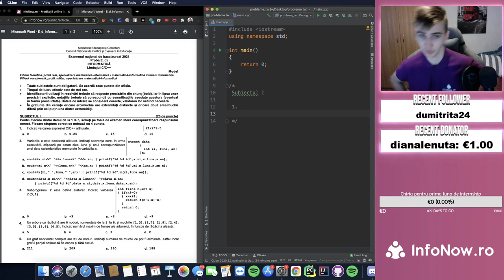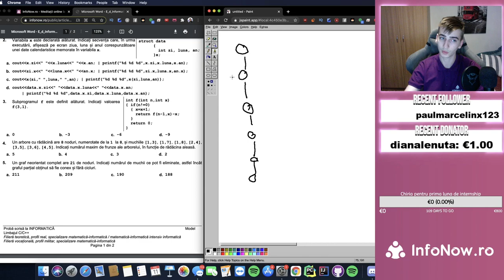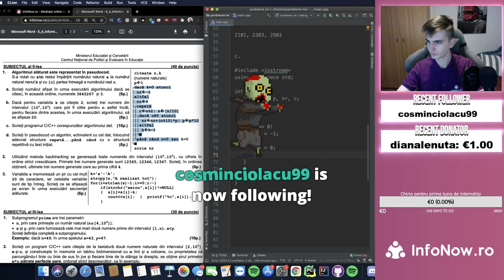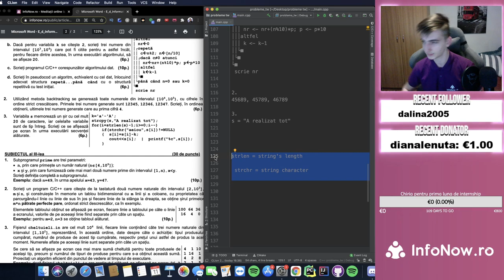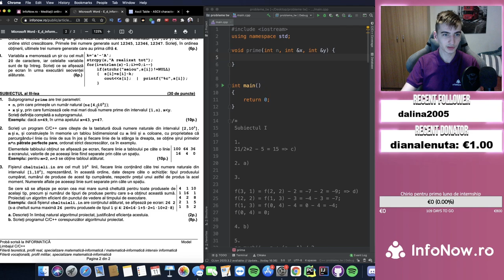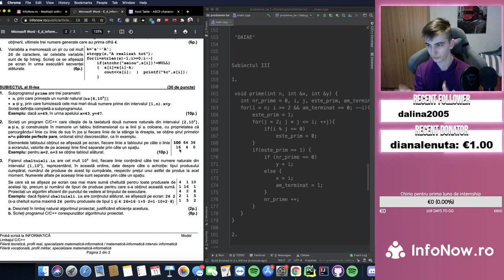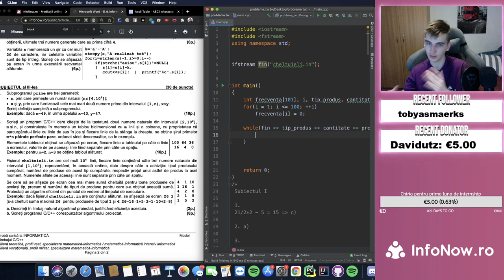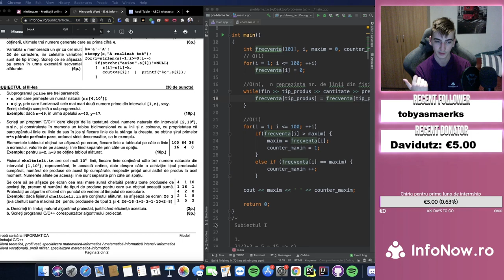Rezolvare: Model Informatică Bac 2021 - Învățăm programare [Twitch]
Acest video face parte dintr-un live de pe Twitch, unde explic diverse concepte din programare. Am rezolvat modelul de bacalaureat la informatica din 2021, profilul matematica-informatica. Link spre Twitch găsiți mai jos.

--TIMESTAMPS--
00:00 Intro
00:14 Subiectul 1
08:47 Subiectul 2
33:30 Subiectul 3